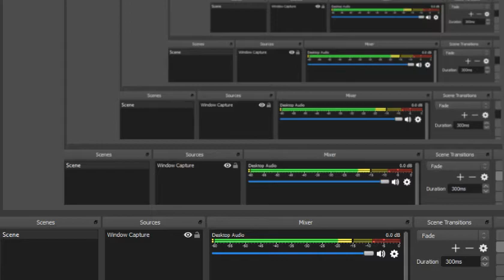イースフェルガナの誓いPSPPCボス4 Ys 3 The Oath In Felghana PSP PC Boss 4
全100％のビデオゲームのチュートリアル2018 Full 100% Video Game Walkthroughs 2019 イースフェルガナの誓いPSPPCボス4 Ys 3 The Oath In Felghana PSP PC Boss 4